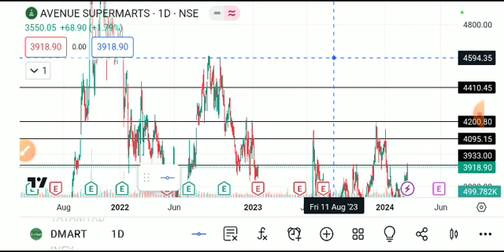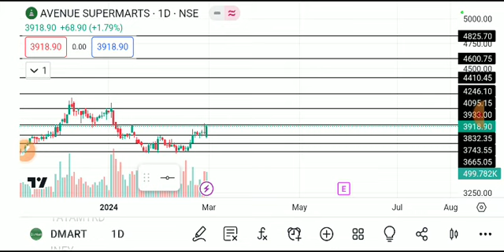DMART SHARE LATEST NEWS TODAY,DMART SHARE TAEGET,DMART SHARE ANALYSIS,DMART SHARE LATEST NEWS